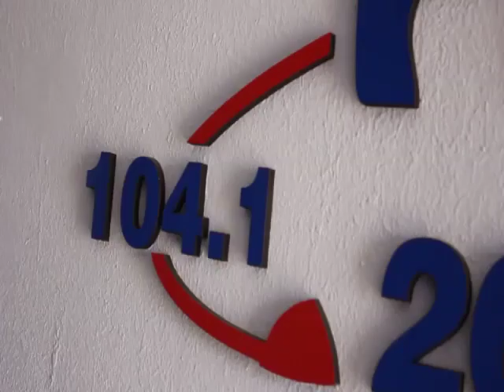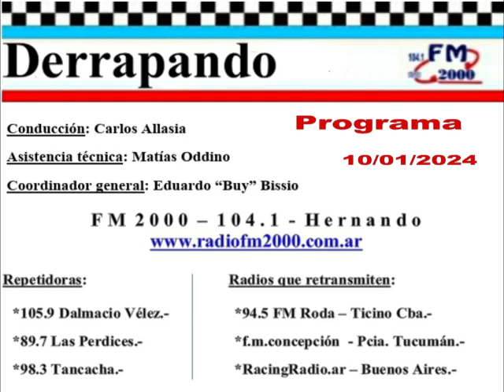DERRAPANDO - Programa 688 - 10/01/24